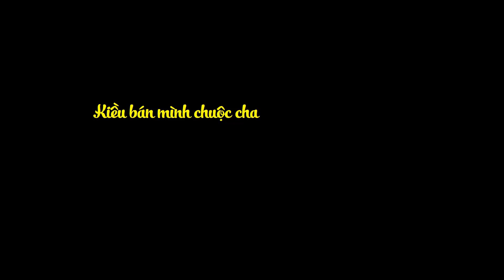Phần 3 - Kiều bán mình chuộc cha | TRUYỆN KIỀU - NGUYỄN DU | Tuệ Ngọc Vân Vân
Đại thi hào Nguyễn Du (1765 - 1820) tên chữ là Tố Như, hiệu là Thanh Hiên, quê ở làng Tiên Điền, huyện Nghi Xuân, tỉnh Hà Tĩnh.
Đại thi hào là người có kiến thức văn chương sâu rộng, am hiểu văn hóa dân tộc và văn chương Trung Quốc. Cuộc đời từng trải, đi nhiều tiếp xúc nhiều, đã tạo cho Nguyễn Du một vốn sống phong phú và niềm cảm thông sâu sắc với những đau khổ của nhân dân. Ông là một THIÊN TÀI VĂN HỌC, một NHÀ NHÂN ĐẠO CHỦ NGHĨA LỚN!!!
TRUYỆN KIỀU là tác phẩm tiêu biểu nhất của thể loại truyện Nôm trong văn học trung đại Việt Nam. Tác phẩm được dịch ra nhiều thứ tiếng và được giới thiệu trên toàn thế giới.
Tóm tắt TRUYỆN KIỀU
1. Gặp gỡ và đính ước:
Thúy Kiều là một thiếu nữ tài sắc vẹn toàn, con gái đầu lòng một gia đình trung lưu lương thiện, sống trong cảnh êm đềm trướng rủ màn che bên cạnh cha mẹ và hai em là Thúy Vân và Vương Quan. Trong buổi du xuân nhân tiết thanh minh, Thúy Kiều gặp chàng Kim Trọng "phong tư tài mạo tót vời". Giữa hai người chớm nở một mối tình đẹp. Kim Trọng đến ở trọ cạnh nhà Thúy Kiều. Nhân trả chiếc thoa rơi, Kim Trọng gặp Kiều bày tỏ tâm tình. Hai người chủ động tự do đính ước với nhau.
2. Gia biến và lưu lạc
Trong khi Kim Trọng về quê chịu tang chú, gia đình Kiều bị mắc oan, Kiều nhờ Vân trả nghĩa cho Kim Trọng còn nàng bán mình chuộc cha. Thúy Kiều bị bọn buôn người là Tú Bà, Mã Giám Sinh lừa gạt, đẩy vào lầu xanh. Sau đó nàng được Thúc Sinh, một khách làng chơi hào phóng cứu vớt khỏi cuộc đời kỹ nữ. Nhưng rồi Kiều bị vợ cả của Thúc Sinh là Hoạn Thư ghen tuông đày đọa. Thúy Kiều phải trốn nương nhờ nơi của Phật, sư Giác Duyên vô tình gởi nàng cho Bạc Bà, kẻ buôn người như Tú Bà, nên Kiều lần thứ hai rơi vào lầu xanh. Ở đây, Kiều đã gặp Từ hải - người anh hùng đội trời đạp đất. Từ Hải lấy  Kiều, giúp nàng báo ân báo oán. Do mắc mưu viên Tổng đốc trọng thần Hồ Tôn Hiến, Từ Hải thất trận, bị giết, Thúy Kiều phải hầu đàn hầu rượu Hồ Tôn Hiến, rồi bị ép gả cho viên thổ quan. Đau đớn, tủi nhục nàng trẫm mình nơi sông Tiền Đường. Được sư Giác Duyên cứu và lần thứ 2 nàng nương nhờ của Phật.
3. Đoàn tụ
Sau nửa năm về Liêu Dương hộ tang chú, Kim Trọng trở lại tìm Kiều. hay tin gia đình bị tai biến và nàng phải bán mình chuộc cha, chàng đau đớn vô cùng. Tuy kết duyên với Thúy Vân nhưng chàng vẫn không quên được mối tình đầu say đắm. chàng quyết cất công lặn lội đi tìm Thúy Kiều. nhờ gặp được sư Giác Duyên mà Kim Kiều tìm được nhau, gia đình đoàn tụ. chiều ý mọi người, Kim Kiều nối lại duyên xưa nhưng cả hai cùng nguyện ước "duyên đôi lứa cũng là duyên bạn bầy".

Chào mừng các bạn đã đến với kênh Kiến Thức Văn Học - Tuệ Ngọc Vân Vân.
Đây là kênh tổng hợp kiến thức văn học qua bộ câu hỏi trắc nghiệm, qua chuỗi audio phân tích tác phẩm dành cho các em học sinh. Giọng diễn đọc Tuệ Ngọc Vân Vân hi vọng mang đến những cung bậc cảm xúc cho các bạn qua các tác phẩm văn thơ nước nhà.